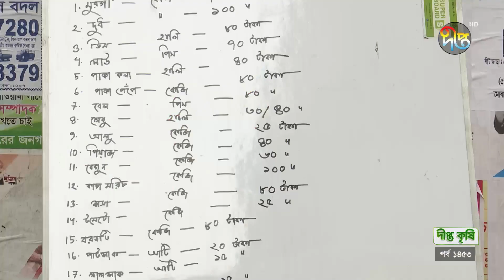DeeptoKrishi_C | ক্ষেত থেকে তাজা সবজি এনে বিক্রি করছে সরাসরি কৃষকরাই!| 1453 | Deepto Krishi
ক্ষেত থেকে তাজা সবজি এনে বিক্রি করছে সরাসরি কৃষকরাই!

আপনারা দেখছেন কৃষি বিষয়ক অনুষ্ঠান "দীপ্ত কৃষি" (পর্ব ১৪৫৩) পাওয়ার্ড বাই কাজী ফার্মস কো স্পনসর্ড বাই মালিক সিডস।